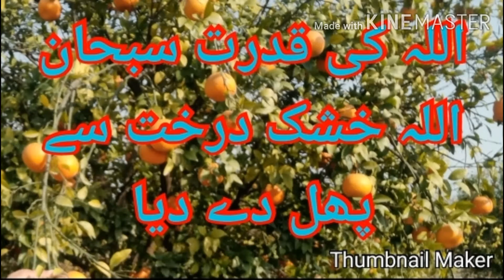اللہ تازہ پھلوں کا ماشاءاللہ معجزہ